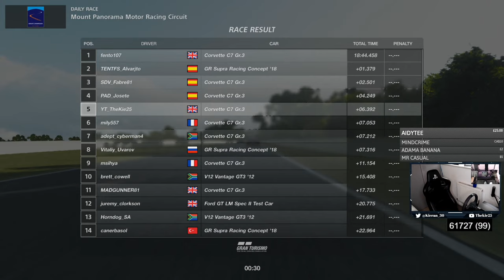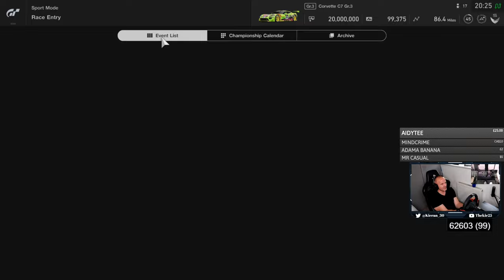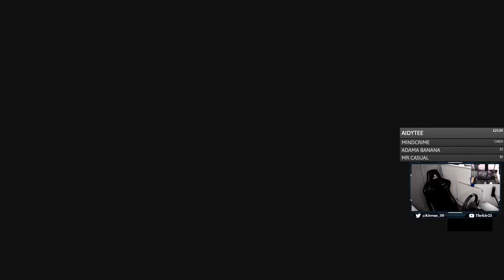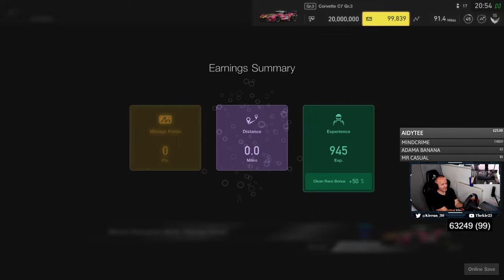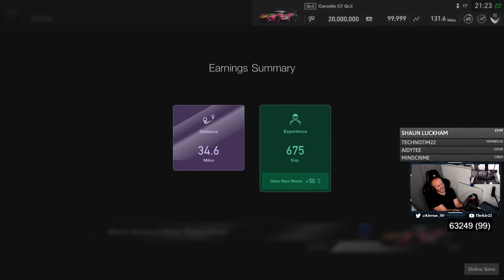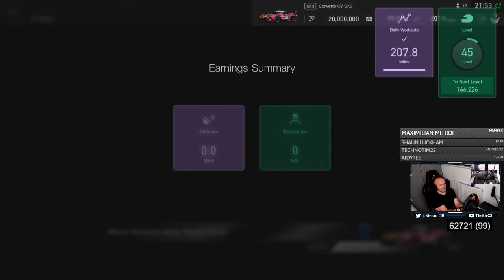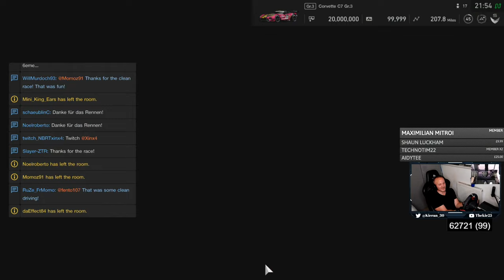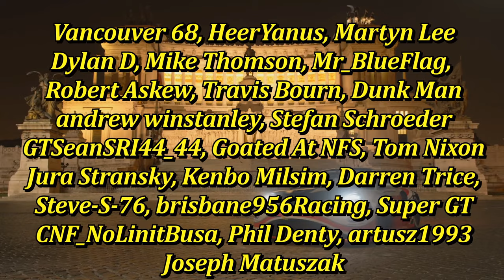GT Sport - Fun From The Back the Grid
⮕ Having some fun from the back the grid.

⮕  Equipment

      Wheel Stand Next Level GT Track

      PS5

      PC

      Logitech StreamCam

      Logitech G922